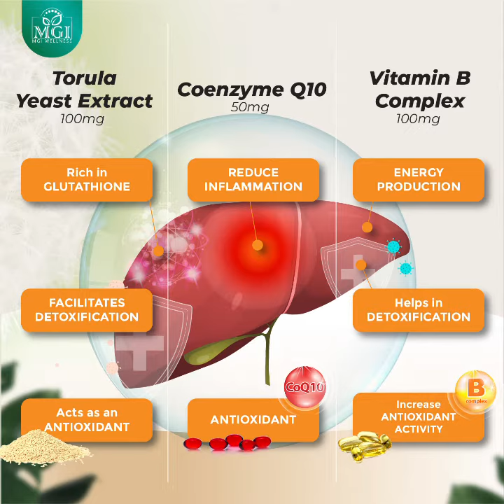What is Fatty Liver?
FattyLiver is known to be a very common cause of liver disease worldwide😣😣
And it has been recognized as a main health problem.
While most of us have get used to an unhealthy lifestyle such as staying up late, unbalance diet, not exercising, these seemingly unhealthy habits can be harmful to our health!💖
- Frequently fatigue
- Jaundice eye and skin
- Poor appetite
- Prone to skin allergies
- Unexpected outburst of emotion
All these are the warning signs from your liver!
It must be said that the liver has vital functions for our health, such as metabolism, producing protein, promote healthy bile and filtering/detoxing human’s blood.
And hence, we need extra care for our liver to prevent getting sick!
Picking the right health food can help in [sleeping well], [improving liver vitality] and [prevention + reverse fatty liver]!
Introducing Livicep - contained [[evidence-based formulation]] such as milk thistle seeds, dandelion, turmeric, torula yeast extracts, vitamin B and CoQ10

👨‍🔬 Picking the right nutritious food can help you [sleep well], [improve liver vitality] and [prevention + improve fatty liver]!
Livicep-Contains many [[scientifically verified ingredients]] such as milk thistle seeds, dandelion, turmeric, vitamin B and CoQ10
These ingredients are SCIENTIFICALLY PROVEN to be effective in improving and protecting the liver! 👇
• Milk Thistle Seed - 500mg🌷
• Turmeric - 100mg🥗
• Dandelion - 100mg🌸
• Vitamin B Complex - 100mg🅱️
• Torula Yeast Extract - 100mg🥣
• Coenzyme Q10 - 50mg🥜
All these natural potent ingredients in 1 sachet that helps with:
✅ Effectively improve fatigue in 7 days
✅ Effectively decompose liver fat and regulate bile function
✅ Prevent fatty liver and liver cirrhosis
✅ Effectively detox your liver
✅ Antioxidant and anti-inflammatory
✅ Stimulates cell regeneration and enhance metabolism
Your liver is the key to healthy! Together let us CareForYourLiver!
📲 Discover more(Livicep) or PM us for more details.😉
👩‍⚕ Available at pharmacies